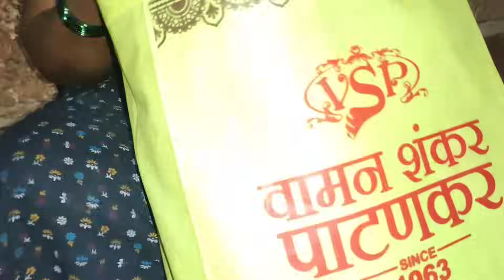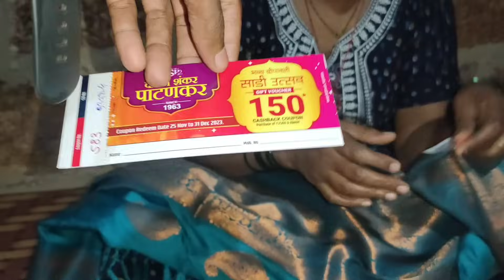आईन किती साडये घेतल्यानं बघा 😱 | special gift from subscriber | vlog 534